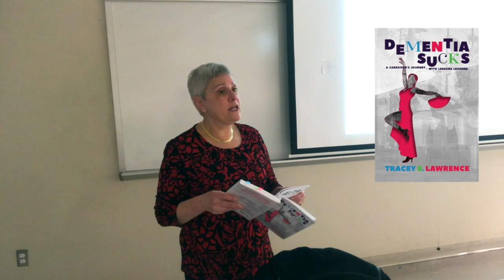Chapter 6 Welcome to Stage VI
Tracey Lawrence reads from her book, "Dementia Sucks"